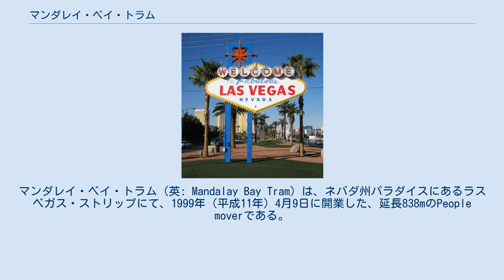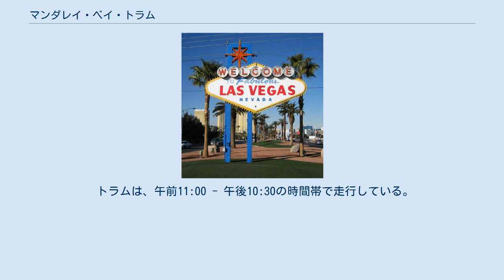マンダレイ・ベイ・トラム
マンダレイ・ベイ・トラム（英: Mandalay Bay Tram）は、ネバダ州パラダイスにあるラスベガス・ストリップにて、1999年（平成11年）4月9日に開業した、延長838mのPeople moverである。
 MGMミラージュ・グループに属する3つのゲーム・ホテルを連絡を目的に建設された。
 当路線は、主要なトロピカーナ - ラスベガス大通り交差点からエクスカリバー・ホテル&カジノおよびルクソール・ホテルを通って、南端のマンダレイ・ベイ・リゾート&カジノまで乗客を運んでいる。
 ケーブル駆動による複線路線であり、市民は無料で利用できる。
1本の線路を1編成のみで運行している場合には、4つの駅に全て停車する。
ピーク時には2本の線路にて運行されている。
 急行列車は、エクスカリバー・ノースからマンダレイ・ベイまで南へノンストップで走行しており（返送時は空き）、2番目の列車は、エクスカリバー・ホテルにて乗客を降ろしてから北へ移動している（こちらもまた、返送時は空き） エクスカリバー・ホテルからエクスカリバー・ノースまでの道のりを非対称の配置にする必要性として、取り扱われた各ホテルに特別なご愛顧を奨励するために設計されている。
 マンダレイ・ベイ・トラムは、2つの完全に独立したシャトル・システムが並んで走行する、延長838mの高架式案内軌条から成る、ケーブル・ライナー・シャトルを導入したものである。
 案内軌条は地上から5 – 8mの高さの位置で、通りの直ぐ上を通過する線形となっている。
 単線並列の2本の線路のうち1本は始終着駅にのみホームがある急行線、1本は4駅全てにホームのある緩行線となっている。
 各システムは、5両の車両にて1編成の列車となっている。
 個々の車両はそれぞれ32人の乗客を乗せることができ、よって各列車は合計160人の乗客定員となっている。
 システム1は、1方向につき1時間当たりの乗客数 (pphpd) 1,300人の乗客を乗せており、かつ4つの駅がある。
 システム2は、pphpd 1,900人の乗客を乗せており、かつ2つの駅がある（そして、乗客4人/m2）。
 列車は、各乗客を乗せて走行している間、反対方向では空のままバック走行されている。
 運行の最初の年には、当システムは約2,100万人の乗客を運んでいた。
 列車車両は牽引ロープにしっかりと取り付けられており、非常に静かな運行を保証するために空気タイヤにて走行している。
 列車は36km/h (22.4mph)の移動速度に達することができ、かつガイドウェイはオープンであり、モジュール式の鋼管トラス構造となっている。
 カスタム列車の設計は、目玉の1つである。
 列車はテレビ・コマーシャルのために撮影されており、マンダレイ・ベイ・グループは設計の特許権を取得している。
 マンダレイ・ベイ・トラム事業計画は、ドッペルマイヤー・ケーブル・カー (DCC) との契約が締結された、1998年9月2日に開始した。
 ケーブル・ライナー・シャトルは、1,600万ドル (US$) の契約額を有し、進行の告知からわずか9ヶ月後の、1999年4月に完成した。
 マンダレイ・ベイ・トラムは、2つの独立した延長838m (2,749ft)のシャトル・システムが並んでおり、高架化されたモジュラー式の鋼トラス・ガイドウェイ上に構築されている。
 5両編成の列車は、静止駆動機構、列車加速制御、速度、推進力およびブレーキによって推進されている。
 これらは1車両当たり32人の乗客定員（160人の乗客/列車）を有しており、36km/hの速度で移動する。
 前進は220秒であり、かつ滞留時間は50秒である。
 2つのトラックごとに、それ自身が独立した直径33mm (1.3in)のワイヤーロープを有しており、それをループにするための接合部を一箇所含んでいる。
 ワイヤーは、オーストリア・ドラート・ワイヤー・ロープ（英: Austria Draht Wire Rope）によって製造されており、その後リチャード・ライアー・インコーポレーテッド（英: Richard Ryer Incorporated）によって「その場」で接合およびテストされた。
 トラムは、午前11:00 - 午後10:30の時間帯で走行している。